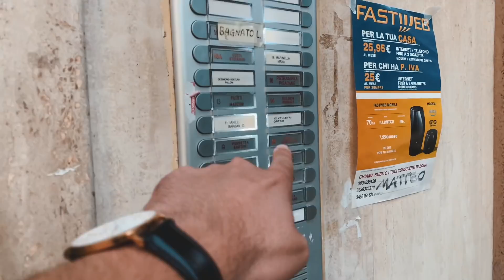Io e Ambra un anno dopo il divorzio a Matrimonio a Prima Vista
Un anno esatto dopo il nostro divorzio legale, ho ritrovato Ambra per un bel Week End a casa di Cecilia. In mezzo abbiamo conosciuto Sara (della seconda edizione del programma) e ritrovato Riccardo che fece i casting con me.

Mi trovi su Instagram come @marcorompietti
Ambra e Cecilia sono su instagram come @ambraradicioni e @cec_deste

Marco Rompietti, Ambra Radicioni e Cecilia De Stefanis sono tre protagonisti dell'edizione 2019 di Matrimonio a Prima Vista, la prima in onda su Real Time (la quarta comprendendo anche quelle made in Sky).